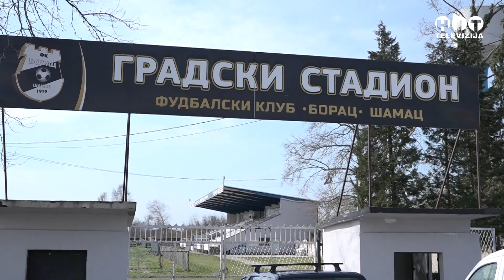Samac - Ulaganje u sportsku infrastrukturu - Hit Televizija Brcko